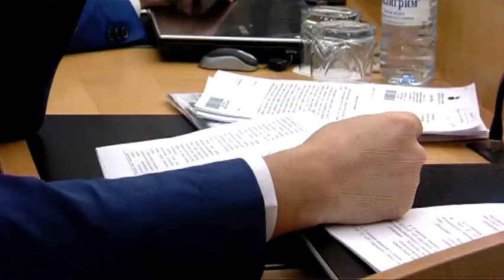Последнее заседание Думы Сургута в этом году